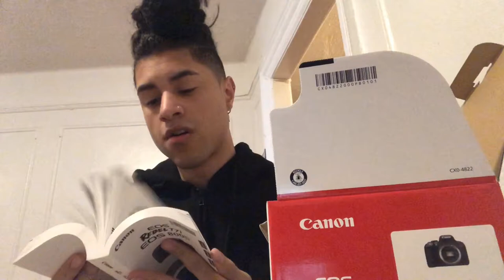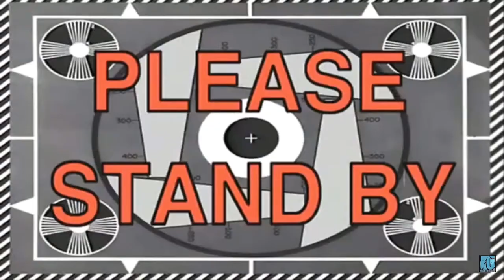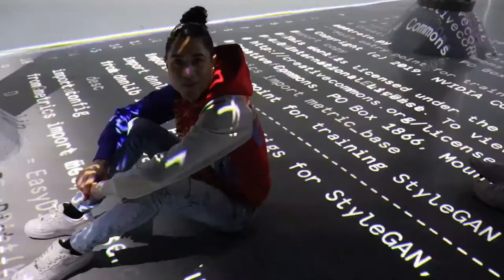First Video: CHAMPION MODEL SHOOT!!!!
This shoot was not endorsed by champion, I just so happened to love the brand, and was inspired.  This was my first time planning a shoot plus filming for my channel. I’ll definitely make more videos like this, as well as challenges, pranks, reaction videos, etc.
Big shoutout to the photographers, they were amazing!!